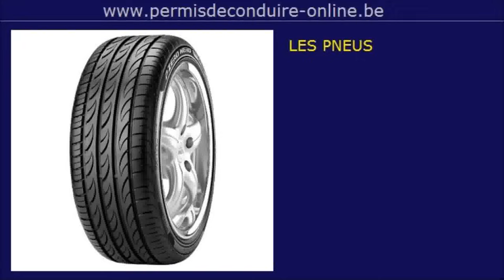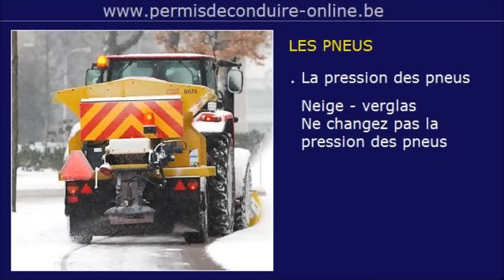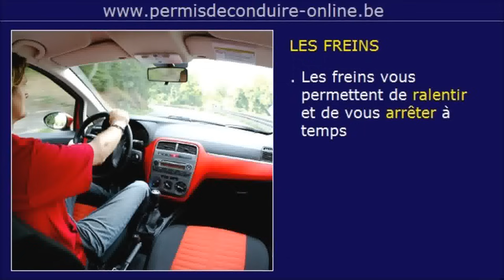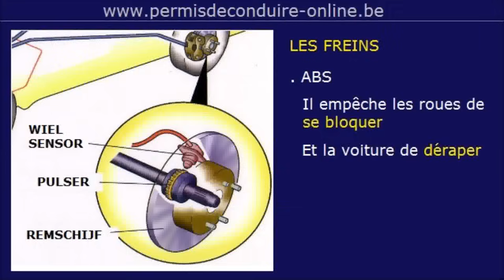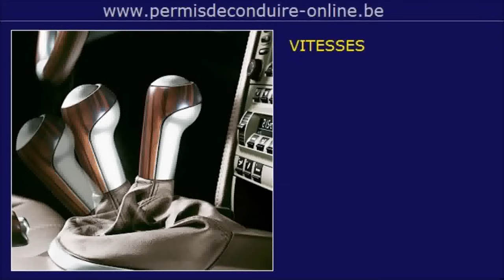31. PNEUS - FREINS - ABS - ESP - HUILE - VITESSES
Code de la route: la technique d'une voiture.